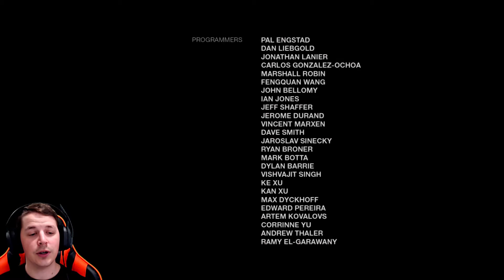NOT CUTE ANYMORE! | The Last of Us: Left Behind - Episode 2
As promised at the end of my playthrough of The Last of Us, I am also uploading a playthrough of it's downloadable expansion Left Behind, all to prepare for the release of The Last of Us Part II this week!

The Last of Us: Left Behind is an action-adventure game developed by Naughty Dog and published by Sony Computer Entertainment. It was released worldwide for the PlayStation 3 on February 14, 2014, as a downloadable expansion pack to The Last of Us; it was later bundled with The Last of Us Remastered, an updated version of the game released for the PlayStation 4 on July 29, 2014, and was released as a standalone expansion pack for both consoles on May 12, 2015. Set in a post-apocalyptic world, players control Ellie, a teenage girl who spends time with her best friend Riley after Riley's unexpected return.